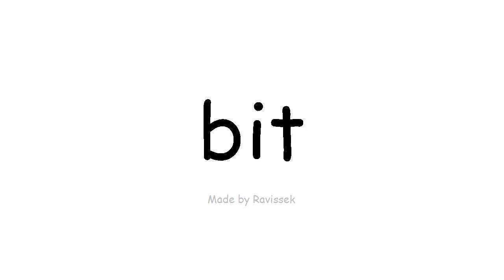ຮຽນຮູ້ ພາສາອັງກິດ ນ້ອຍ